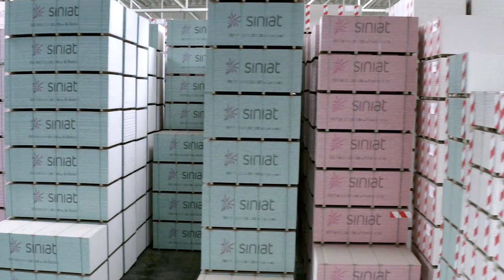ifm moneo as software for information acquisition from vibration sensors [Use-Case]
[Subtitles] In addition to moneo, the IIoT platform for industry and manufacturing, the Etex Group not only uses laser sensors from ifm in the building materials industry, but also inductive sensors for the various detections of machines as well as pressure and level sensors. In this context, the moneo software is part of a vibration project, as it collects information from the vibration sensors and allows the motors to be controlled on a computer. In this way, ifm not only enables reliability, but also offers a quick response time in case of problems in addition to easy handling.